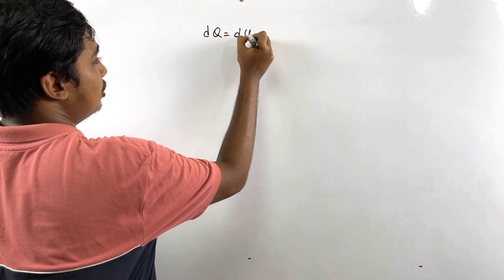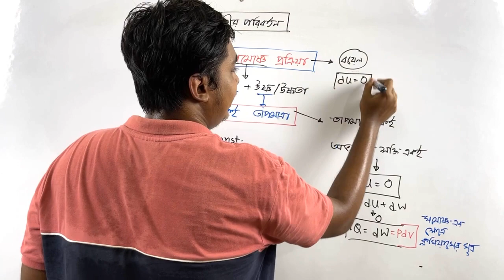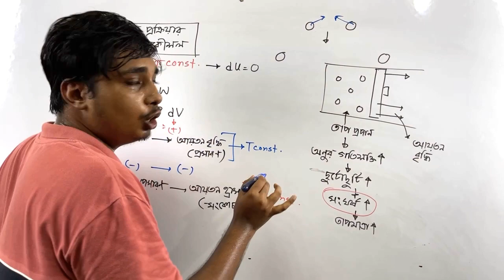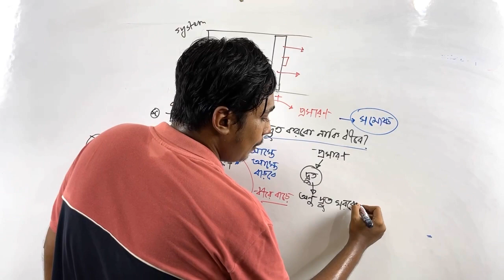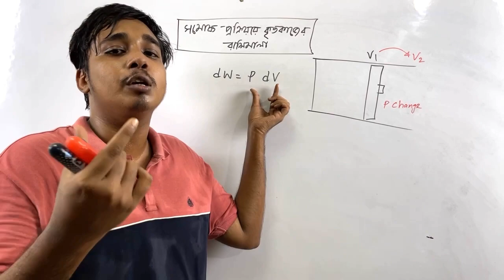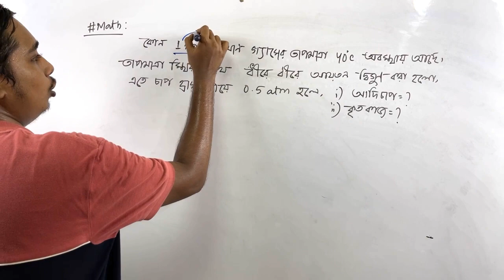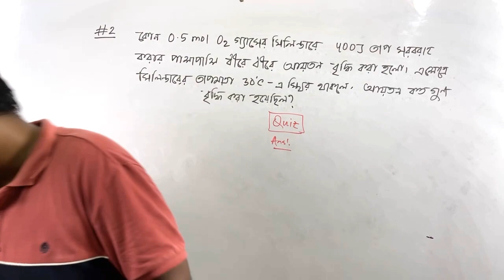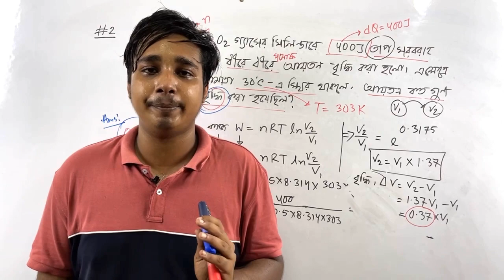তাপগতিবিদ্যা- 05 | সমোষ্ণ প্রক্রিয়া | Live Class | HSC Physics